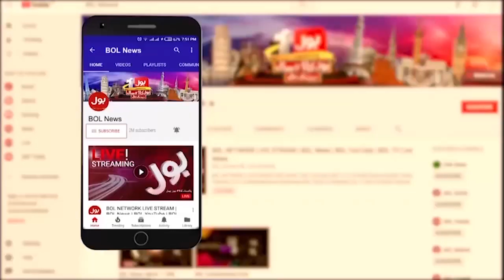Why We Yawn? | Scientific Research Shocking Report | Breaking News